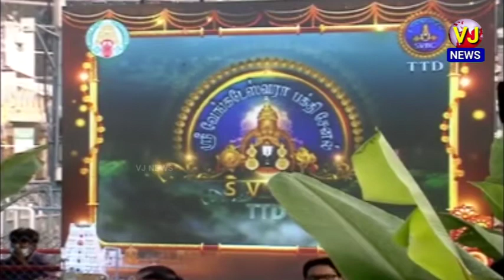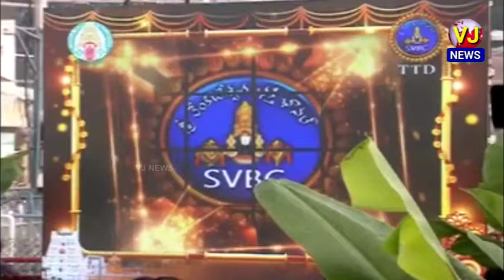తిరుమల: శ్రీవారికి ప్రభుత్వం తరఫున సీఎం వైఎస్‌ జగన్‌మోహన్‌రెడ్డి పట్టువస్త్రాల సమర్పణ